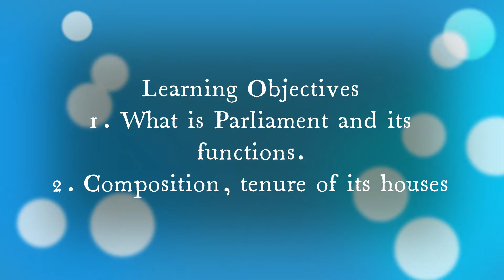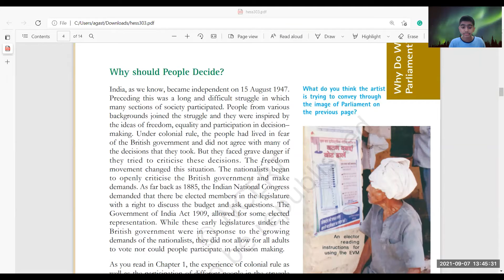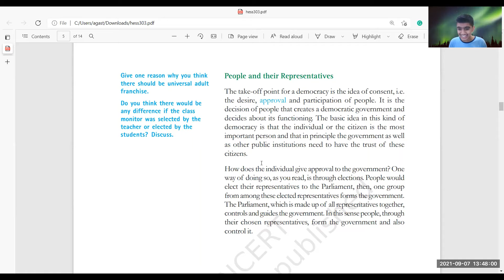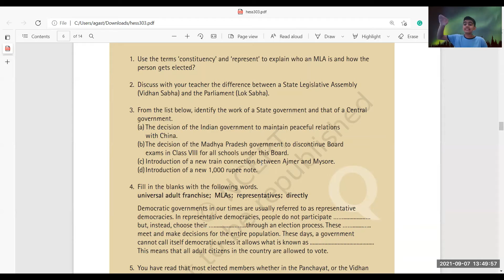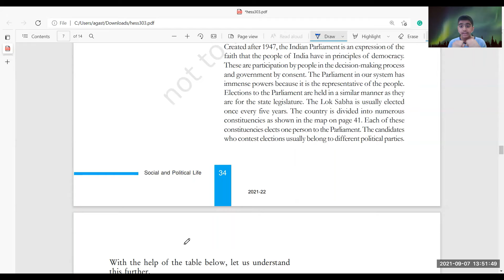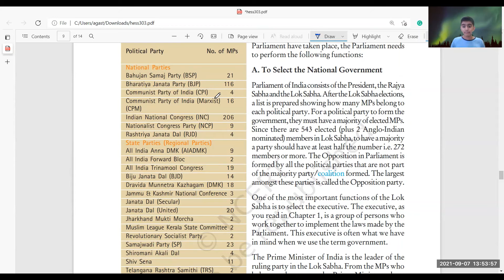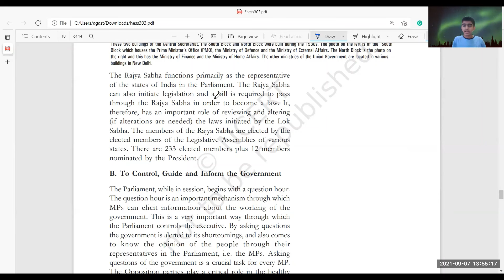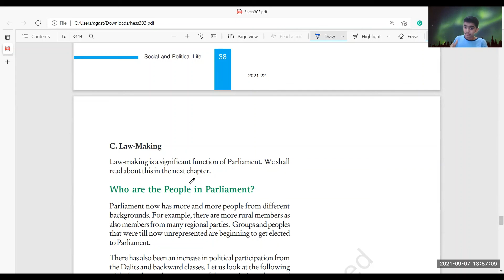CBSE - CIVICS - CLASS 8 - CHAPTER 3 - Why do we need a Parliament?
By Agastya